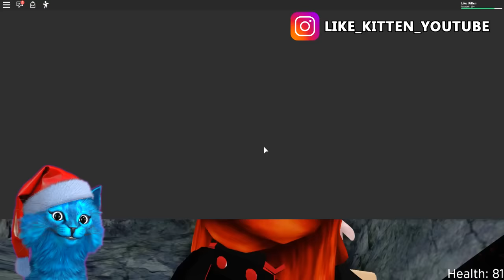🎈 ОЧЕНЬ СТРАШНЫЙ ДЕТСКИЙ САД в РОБЛОКС ЛАГЕРЬ CAMPING Daycare 🎈 Story in ROBLOX КОТЁНОК ЛАЙК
🎈 ОЧЕНЬ СТРАШНЫЙ ДЕТСКИЙ САД в РОБЛОКС ЛАГЕРЬ CAMPING Daycare 🎈 Story in ROBLOX КОТЁНОК ЛАЙК с Вики и Блокси